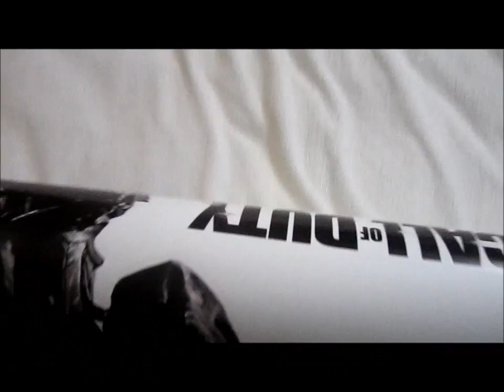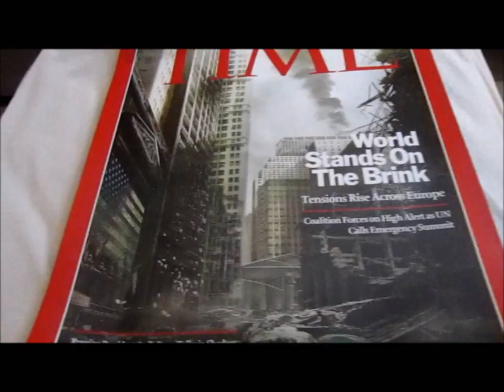COD MW3 Posterness!